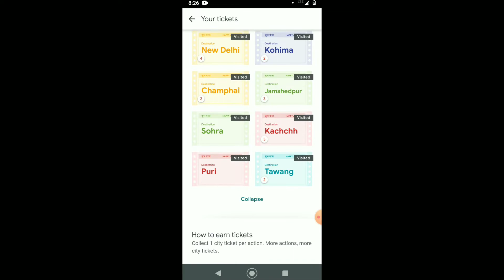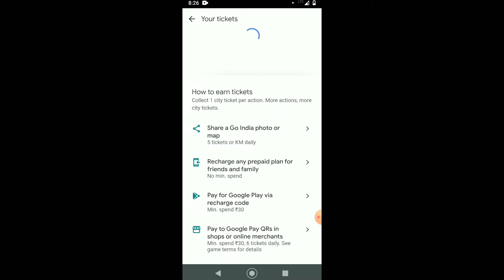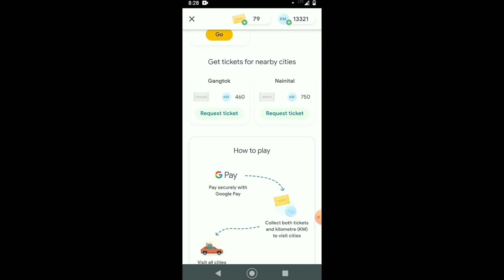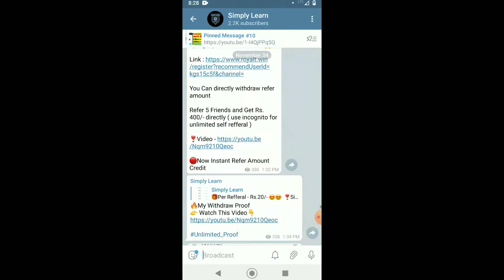Google Pay New Offer Goa Ticket Unlimited Trick Gaya,Bastar,Nainital |Google Pay Rare Tickets Trick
Download Register and earn up to 5000rs directly in your paytm wallet.

1. Google Pay go india offer.
2. google pay new offer.
3. google pay go india offer.
4. google pay india map offer.
5. google pay new loot
6. how to apply google pay go india offer.
7. googlepay new Go India offer.
8. Googlepay Go India.
9. Google pay go india offer kyse apply kere.
10. How to get google pay go india offer. 11. google pay new vroom vroom offer.
12. Google pay new durga puja go india offer.
13. google pay new City collection offer.
14. India city google pay offer.
15. Google pay.
16. Go India.
17. City collection.
18. Google Pay Unlimited KM
19. Google Pay Unlimited City Ticket
20. Google Pay Dharamsala ticket

Google Pay New Offer | Go India Offer Unlimited Trick | Unlimited City Tickets and KM Trick

Google Pay New Offer | Go India Unlimited Trick | KM & City Ticket Trick | Google Pay Go india Offer

Google Pay Go India Offer | Rs 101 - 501 Cashback | Google Pay New Offer | Go - India Offer Trick

Google Pay Trick To Complete | ₹101 To ₹501 |